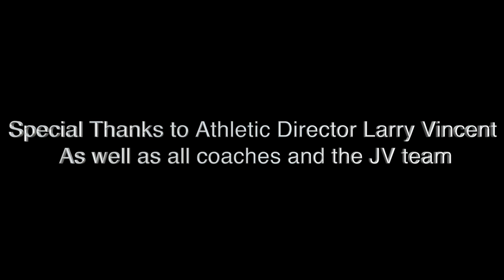Falfurrias: JV Jerseys Vs. San Diego Highlights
Highlights from the game held on October 14 2016